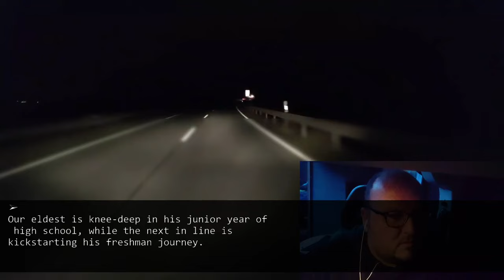My husband made his mistress pregnant and wanted a divorce. Me: “Ok, but I’ll take the eldest”